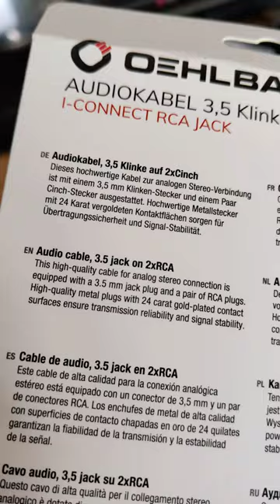Oehlbach Audiokabel 3,5 Klinke auf Chinch 24 Karat Gold 42,99€